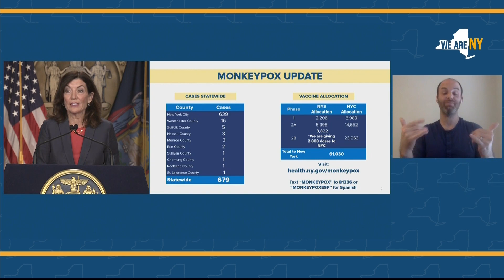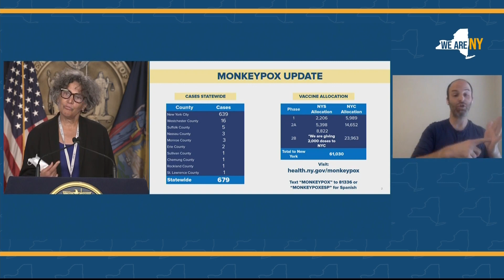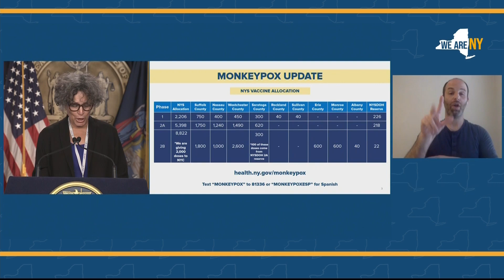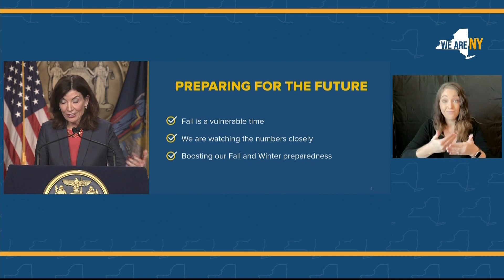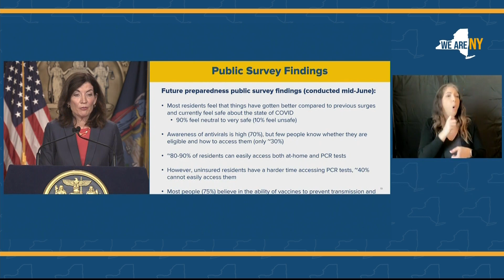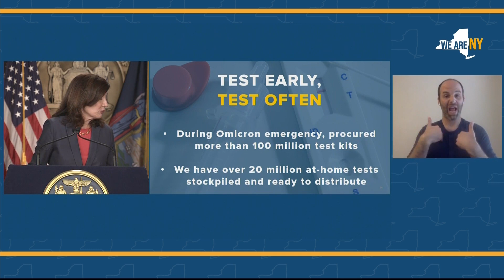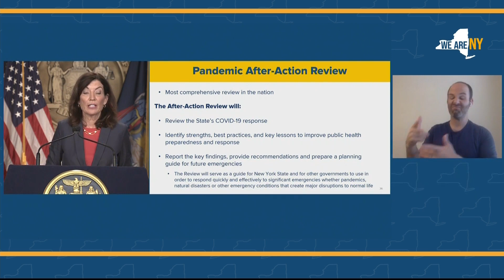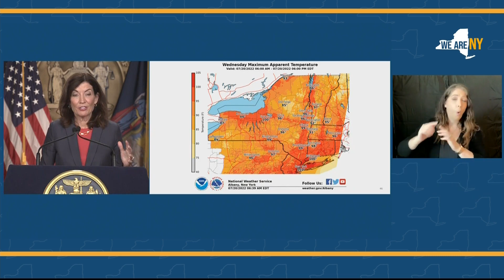Full Press Conference: 'Not taking our foot off the pedal': NY COVID response to continue into Fall